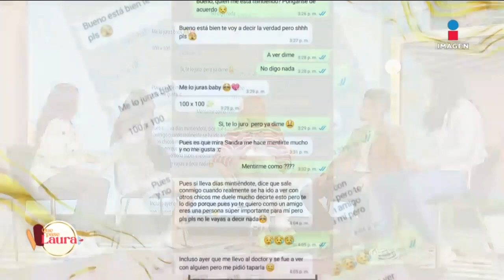‘Le arruine la vida por envidia a su vida perfecta’ | Que pase Laura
‘No lo pensé y le arruiné la vida a mi mejor amiga por envidia’ Paulina confiesa porque difundió esas fotos

No te pierdas de lunes a viernes a las 6 pm QuePaseLaura❤️ por Imagen Televisión.